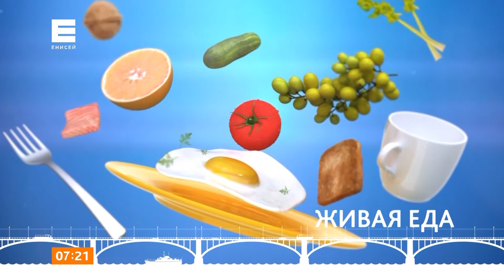Советы диетолога: вред и польза сахара